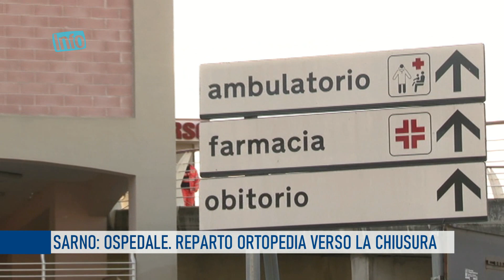Sarno. Ospedale: reparto di ortopedia verso la chiusura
Il reparto di ortopedia dell’ospedale “Martiri del Villa Malta” verso la chiusura. Non si esce dall’emergenza e cosi affonda un reparto dopo l’altro. Dai tagli ai posti letto, dai ricoveri col contagocce alle barelle occupate per giorni. Restano solo dei medici in ortopedia “Martiri del Villa Malta” di Sarno e il loro è un grande sacrificio per garantire la risposta sanitaria ma impossibile riuscire a programmare soprattutto a dare la risposta per quanto riguarda gli interventi chirurgici e quindi c’è una scadenza al 31 maggio sono sospese le attività chirurgiche.

“Continueranno a essere garantite le attività di pronto soccorso e quelle ambulatoriali” così dichiara Andrea Pastore coordinatore area centro nord per la Cisl FP di Salerno. Purtroppo però sarà attuato il blocco dei ricoveri e degli interventi chirurgici, “spiace dover rilevare - dice il sindacalista - che siano ancora all’inizio del periodo estivo e quindi diventerà ancora più grave la situazione, prendiamo atto che sembrerebbero solo le organizzazioni sindacali a essere allarmate”.

“Manca – ha detto Pietro Antonacchio - il capo dipartimento sanità pubblica e privata della Cisl FP di Salerno - una seria visione prospettica e una riorganizzazione della filiera sanitaria che garantisca il pieno funzionamento in chiave dipartimentale di tutte le strutture ospedaliere e dei servizi territoriali” Intanto il presidente della Provincia di Salerno Michele Strianese ho incontrato il direttore sanitario del “Martiri del Villa Malta” Rocco Calabrese per confrontarsi sulle problematiche della carenza di personale dei reparti dell’emergenza del pronto soccorso che di fatto sta trascinando tutte le divisioni “Bisogna rafforzare le parti con personale adeguato - dice presente Strianese - sono sicuro che la Regione Campania nella persona del presidente De Luca saprà raccogliere il grido d’allarme dei vari operatori sanitari dell’istituzioni dei cittadini del territorio affinché questa struttura possa essere protetta e soprattutto valorizzata come merita”.

Il servizio è di Rossella Liguori